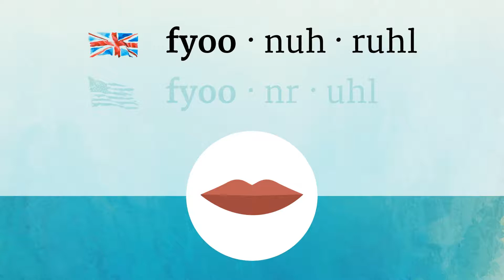FUNERAL pronunciation • How to pronounce FUNERAL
How to say Funeral in British English and American English?